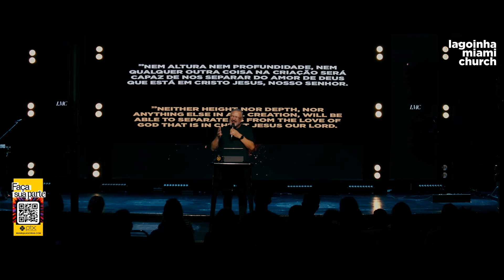AMOR FURIOSO | MAURÍCIO FERNANDES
Lagoinha Miami Church • A CHURCH FOR THE CITY. A CITY FOR THE NATIONS.

FAÇA SUA PARTE e participe do propósito da nossa igreja. Vamos juntos espalhar o evangelho e alcançar milhares de pessoas ao redor do mundo! Escolha a melhor forma para você contribuir

Não se esqueça de SE INSCREVER e ATIVAR 🔔 as notificações aqui em nosso canal para não perder nenhuma das nossas programações e conteúdos.

Nossos ENCONTROS ONLINE acontecem nos seguintes horários:
QUINTA (CULTO FÉ): 8pm | 21h 🇧🇷
SUNDAY SERVICE: 11am | 12h 🇧🇷
SUNDAY NIGHT SERVICE: 6pm | 19h 🇧🇷

Para você que aceitou a Jesus através dessa mensagem ou deseja fazer parte da nossa COMUNIDADE ONLINE, acesse agora o nosso site, queremos te conhecer.